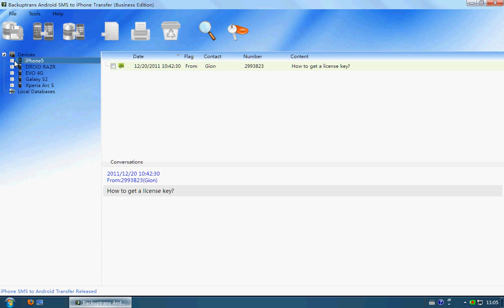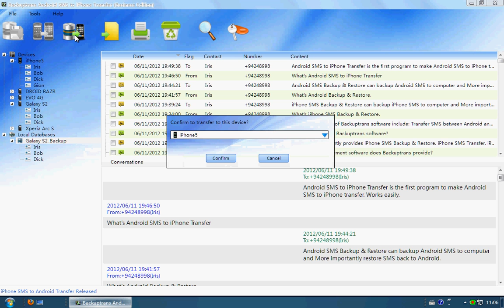Transfer text messages from Galaxy S to iPhone 5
Transfer text messages from Galaxy S to iPhone 5 in only a few clicks with Backuptrans Android SMS to iPhone Transfer.